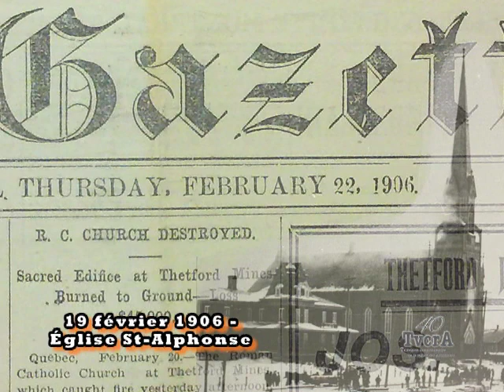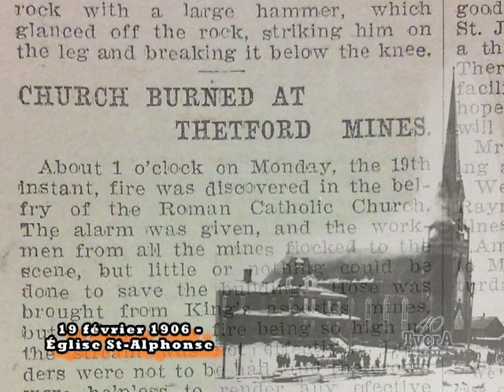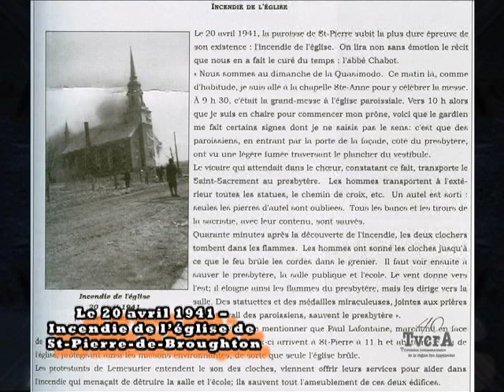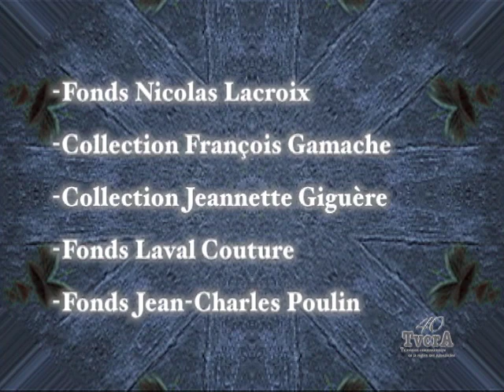Art, culture, patrimoine 033/ 11 mai 2015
Patrick Houde relate les principaux incendies de la région de Thetford de la période 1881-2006.

première partie de deux.